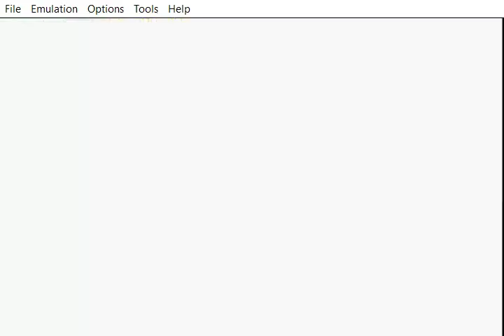Johnsta Monsta's Sonic Advance 3 Replay #27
Chaos Angel Act 03